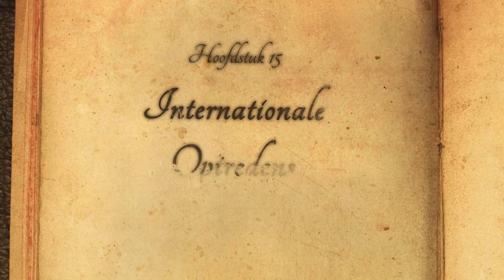Verhaal: Internationale optredens | Night at the Museum | St. Sebastianus Gendt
Tijdens het Sebastianus Festival: Night at the Museum werd het verhaal verteld over internationale optredens.